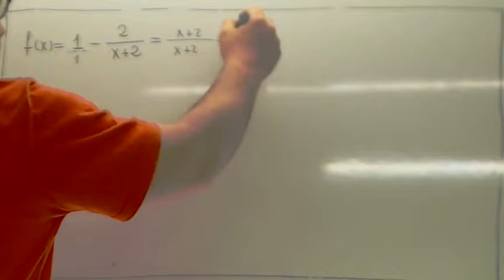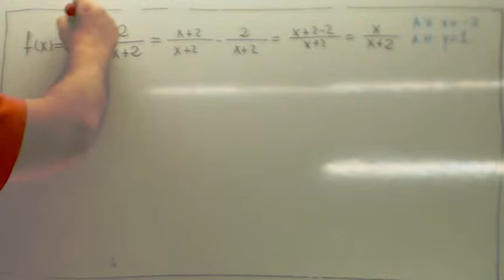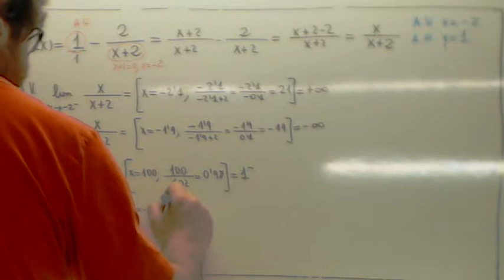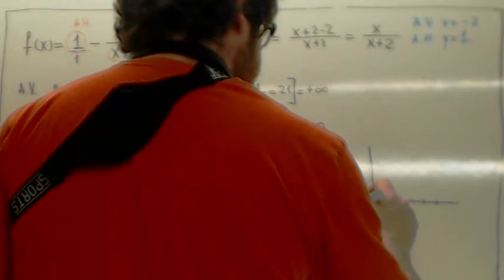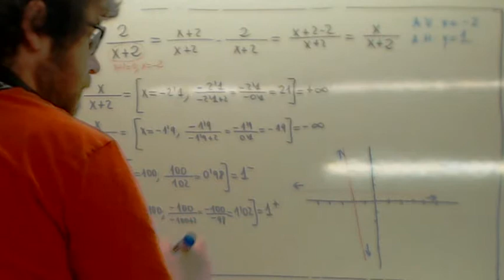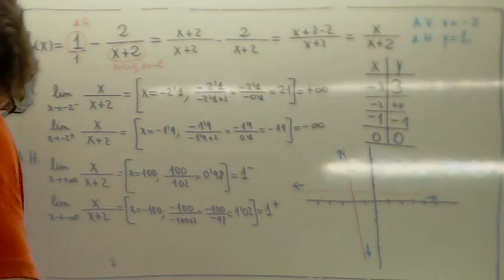Examenes Selectividad Limites Usero